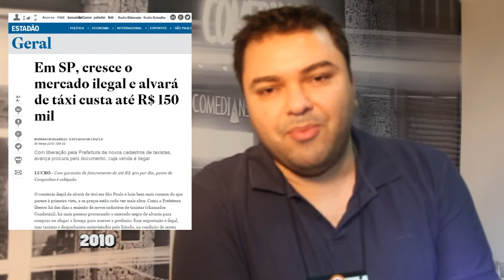Transportes e o Livre Mercado (Marcelo Faria) - Curtas do Conectados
Marcelo Faria presidente do ILISP (Instituto Liberal de São Paulo) fala sobre os principais problemas do transporte e as soluções em um modo de vista liberal com um livre mercado.